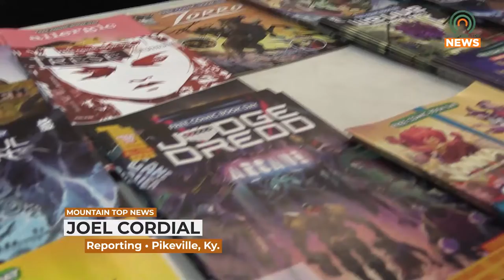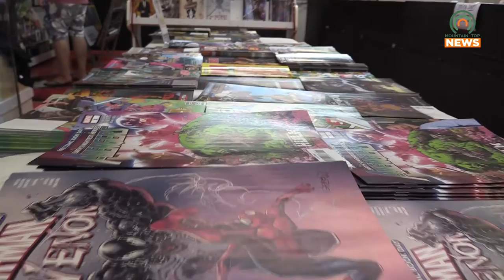Page-3 Comics Takes Part in Free Comic Book Day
Pikeville's Page-3 Comics and Video Game store takes part in Free Comic Book Day.